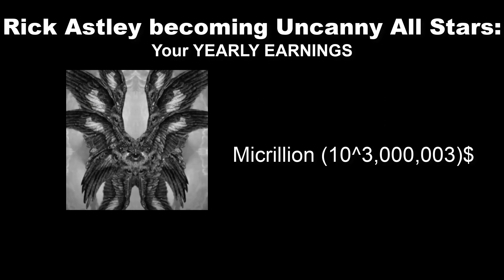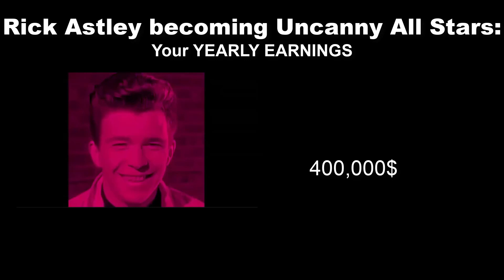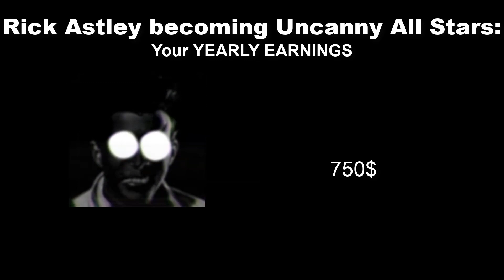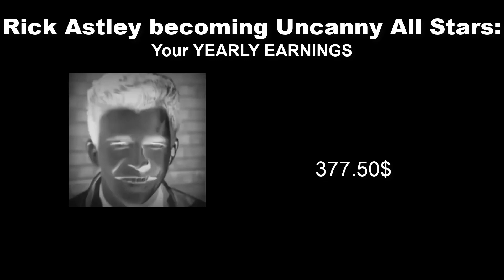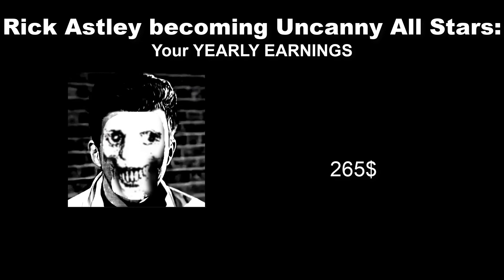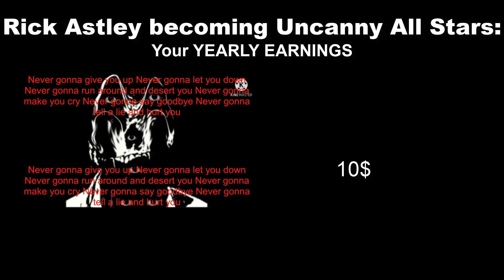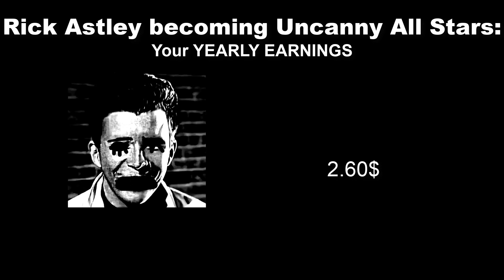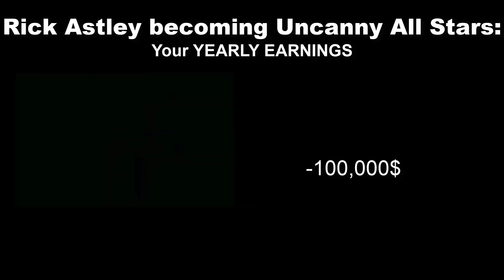Rick Astley Becoming Uncanny All Stars - Your YEARLY EARNINGS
watch the video because rick astley is on your door